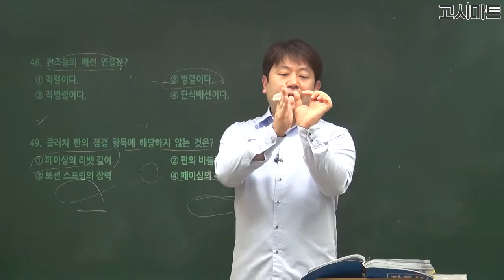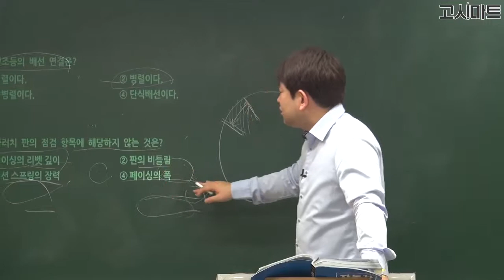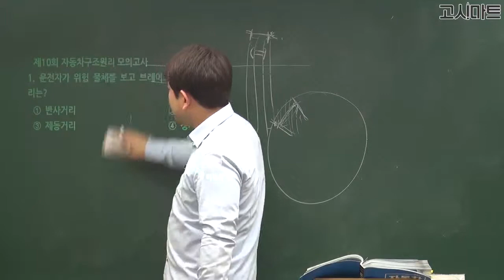운전직공무원_클러치판의 점검 항목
클러치판의 점검 항목